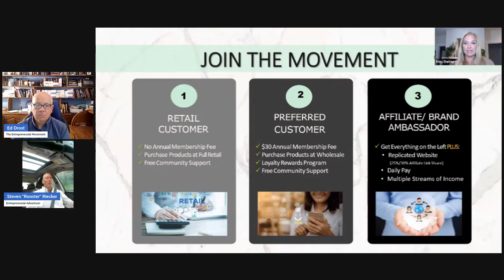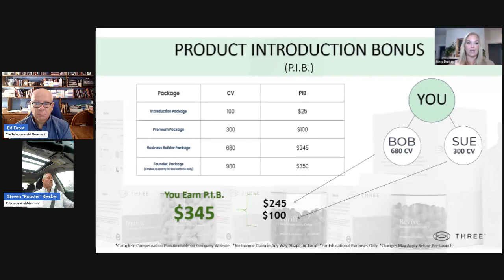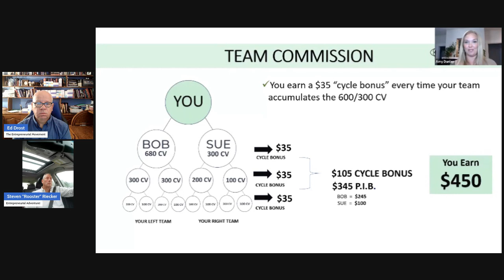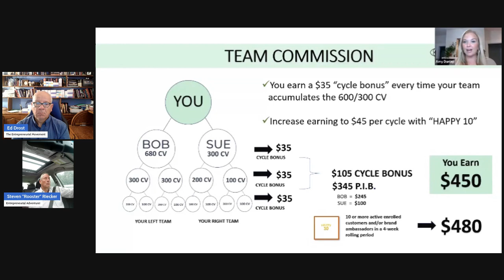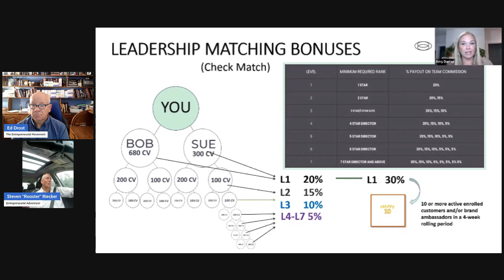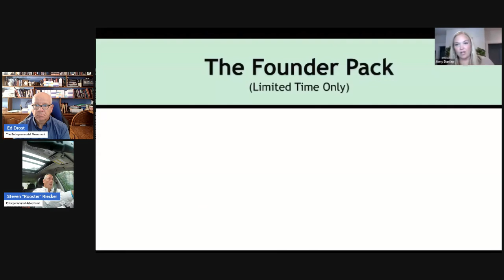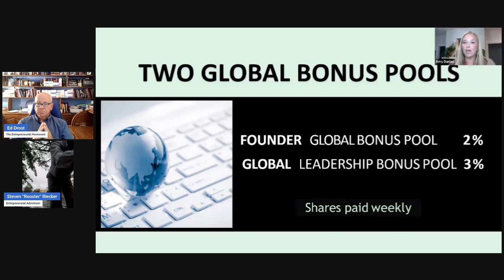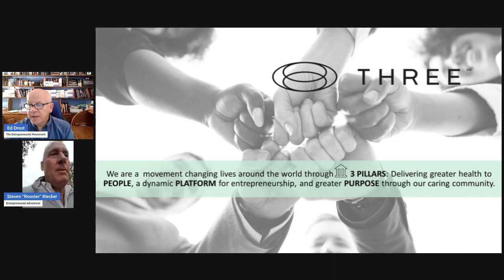Three Wellness Create Your Fierce Life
Creating a Fierce Life with Network Marketing: Unleashing Success and Abundance Join The Movement TEMovement.com

Welcome to our empowering video on "Creating a Fierce Life with Network Marketing"! In this compelling presentation, we delve into the transformative potential of network marketing and how it can propel you towards a life of unbounded success and abundant rewards.

Network marketing, also known as multi-level marketing (MLM), offers a unique opportunity for individuals to build their own business and forge a path to financial independence. Through this dynamic industry, you can leverage your skills, passion, and determination to create a fiercely prosperous lifestyle that most only dream of.

Our video provides a comprehensive guide to help you unlock the full potential of network marketing. We understand that success in this field requires more than just joining a company and selling products; it demands an entrepreneurial mindset and a strategic approach. That's why we've meticulously curated this video to equip you with invaluable insights, tips, and strategies to accelerate your network marketing journey.

Expanding beyond mere financial gains, network marketing enables you to cultivate a fierce mindset, empowering you to overcome obstacles with unwavering determination. By embracing personal development, setting meaningful goals, and fostering a resilient attitude, you can navigate the winding road to success.

Throughout this video, we've invited industry experts and top performers who have successfully carved their path in network marketing. Their testimonies offer a wealth of inspiration, motivation, and real-life experiences, providing you with the guidance needed to overcome doubts and challenges along the way.

Additionally, we'll delve into proven techniques for effectively harnessing modern marketing tools to expand your network and reach. From social media strategies and content creation to building authentic connections and leveraging technology, our comprehensive guide encompasses all aspects of network marketing in the digital age.

By implementing the strategies outlined in this video, you'll be empowered to build a robust network, nurture lasting relationships, and create an unshakeable presence in the network marketing arena. We firmly believe that your dedication, coupled with these insightful tactics, can unlock unparalleled success and lead you to a life of freedom, fulfillment, and financial abundance.

Don't let doubts or misconceptions hold you back. Step into your fierce potential and embark on a rewarding journey in network marketing today. Watch our video, "Creating a Fierce Life with Network Marketing," and pave your way towards an extraordinary future. Embrace the power of network marketing, unleash your ambitions, and craft a life of limitless possibilities.

We truly believe that network marketing is a vehicle to help you achieve success in all areas of your life. We are committed to helping you find success in this industry, both in the short term and the long term. This success can benefit your health, your financial security, your family life, and your overall well-being creating a FIERCE LIFE! The acronym for FIERCE means Fearless…Intentional…Empowered…Resilient….Courageous…I am ENOUGH!  Three Wellness is all about Empowering People in Three Area's Health and Wellness, Financial Wellness, and Spiritual Wellness  Join The Movement TEMovement.com

JOIN THE ENTREPRENEURIAL MOVEMENT:
➡️ TEMovement.com